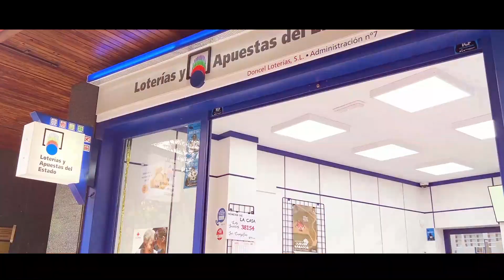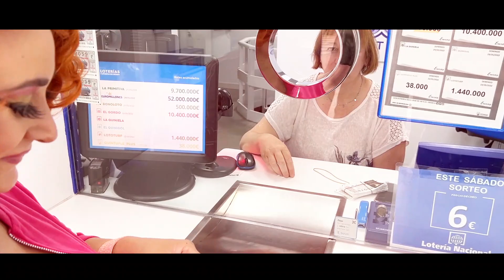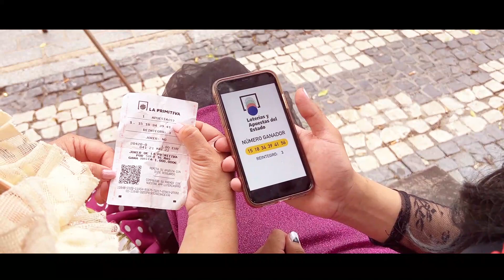FOLKLÓRICA MODERNA. "GUINDAS AL PAVO"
La Agrado ha querido rendirle un homenaje a la Folclórica más Moderna... Extremeña como ella, un beso enorme a Rosa Morena.